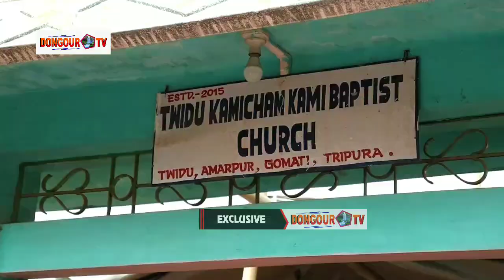SENGKURAK MANGA RAM DEBBARMA NI MANGKUTHWI BINI NOGO SOKPAIKHA || LOKUROK NI MOKOLL MWKTWI KOPOLONG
Haa_Bagwi_Choba_khulaiowi_Srinagar_ow
CRPF SI/GD Manga ram Debbarma
their rekh